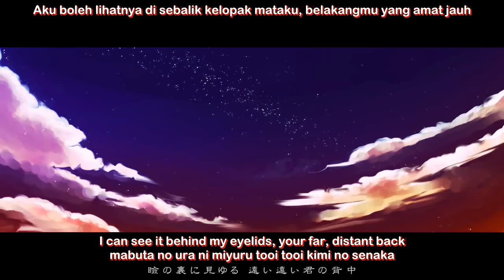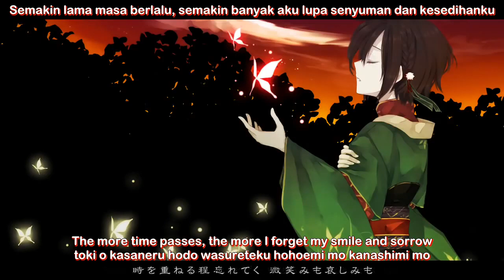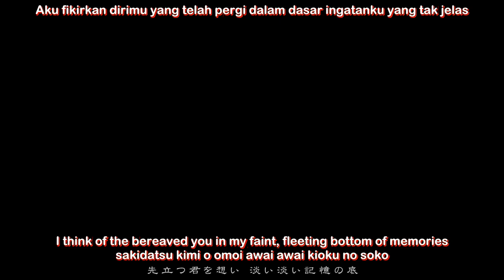【Shigotoshite-P ft. MEIKO】Scattering Things (English/Romaji/Malay Subbed)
散りゆくもの (Chiriyuku Mono)

Happy birthday, MEIKO!

Shigotoshite-P (music, lyrics)